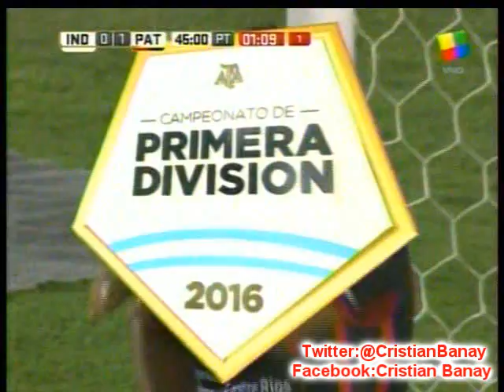Independiente 2 Patronato 1 (La Fiesta del Futbol) Torneo Primera Division 2016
Los goles del partido con relato de La Fiesta del Futbol Del Plata Parana